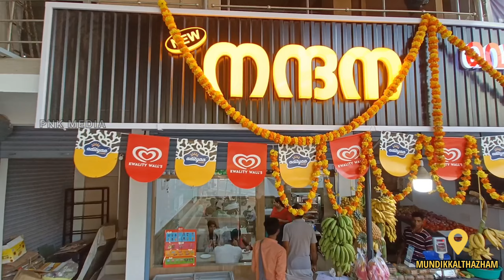നന്ദന വെജിറ്റബിൾസ് & ഫ്രൂട്ട്സ് കൂൾബാർ NEW|SHOP|MUNDIKKALTHAZHAM|KOZHIKODE|FRESH|FRUITS|KERALA